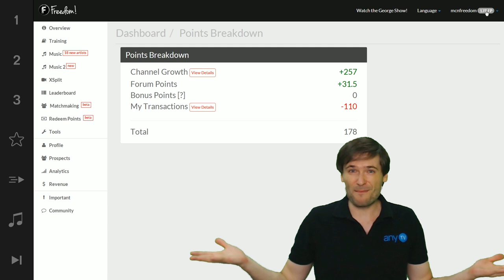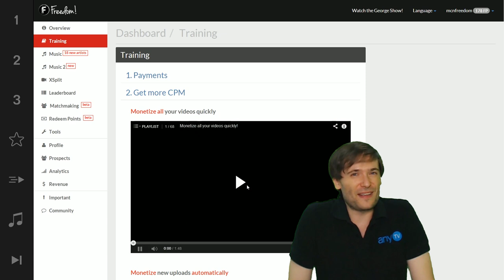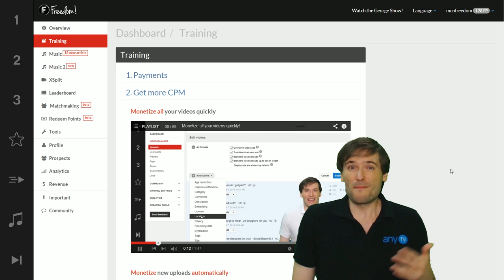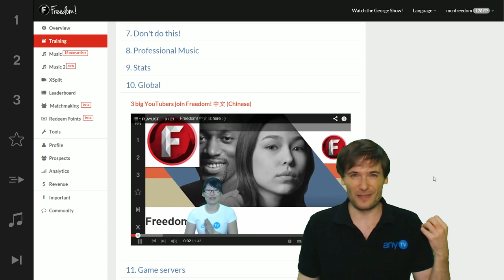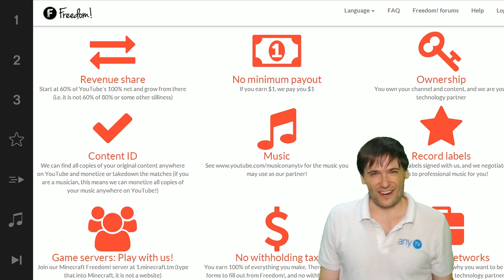★ 110% revenue share with Freedom! Points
Freedom! Points let you earn 110% revenue share on YouTube for all Freedom! partners.

XSplit

Music

Discover any.TV!